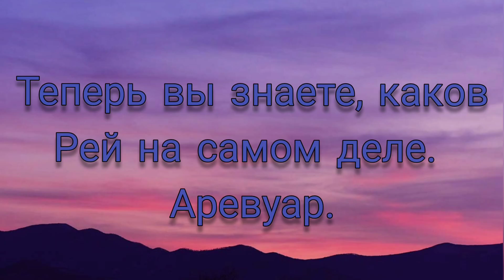—Небольшое Разоблачение на Рея.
Качество съел Ютуб.
Ставьте 1080р60.